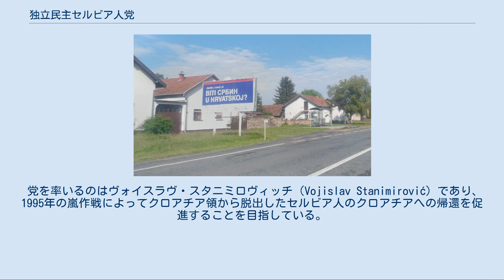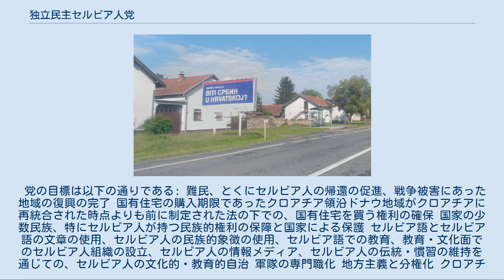独立民主セルビア人党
独立民主セルビア人党（どくりつみんしゅセルビアじんとう、クロアチア語:Samostalna demokratska srpska stranka; SDSS; セルビア語:Самостална демократска српска странка; СДСС）は、クロアチアに住むセルビア人を主体とする社会民主主義政党。
 独立民主セルビア人党は1997年に、リベラル、社会民主主義政党として、かつてのユーゴスラビア王国のスヴェトザル・プリビチェヴィッチ（Svetozar Pribićević）による独立民主党のドクトリンに基づくものとして結成された。
 党を率いるのはヴォイスラヴ・スタニミロヴィッチ（Vojislav Stanimirović）であり、1995年の嵐作戦によってクロアチア領から脱出したセルビア人のクロアチアへの帰還を促進することを目指している。
嵐作戦は、クロアチア共和国軍および警察による軍事作戦であり、クロアチア領内で一方的に独立を宣言しクロアチア政府の統制が及んでいなかったクライナ・セルビア人共和国の主要部分がこの作戦によって制圧され、国際的に承認された国境の管理を含むクロアチア政府の統治が導入された。
この時、クライナ・セルビア人共和国に住んでいたセルビア人のほぼすべてに相当する約25万人がクロアチア領から脱出し、難民となって隣接するボスニア・ヘルツェゴビナのセルビア人勢力支配地域やさらに離れたセルビア共和国に移った。
 2003年の選挙では、独立民主セルビア人党は、競合するクロアチアのセルビア人政党・セルビア人民党（SNS）に対して勝利をおさめ、クロアチア議会でセルビア人に割当てられた議席をすべて獲得した。
 選挙の後、独立民主セルビア人党は、イーヴォ・サナデル率いるクロアチア民主同盟と連立することを決め、独立民主セルビア人党が求めていたセルビア人難民の帰還、民族間の平等の推進、法制度の改革、周辺諸国との協調について合意した。
 独立民主セルビア人党は、リベラル、社会民主主義を志向する民主的な政党であるが、現状をかんがみ、セルビア人政党としての性質も有する。
 党の目標は以下の通りである: 難民、とくにセルビア人の帰還の促進、戦争被害にあった地域の復興の完了 国有住宅の購入期限であったクロアチア領沿ドナウ地域がクロアチアに再統合された時点よりも前に制定された法の下での、国有住宅を買う権利の確保 国家の少数民族、特にセルビア人が持つ民族的権利の保障と国家による保護 セルビア語とセルビア語の文章の使用、セルビア人の民族的象徴の使用、セルビア語での教育、教育・文化面でのセルビア人組織の設立、セルビア人の情報メディア、セルビア人の伝統・慣習の維持を通じての、セルビア人の文化的・教育的自治 軍隊の専門職化 地方主義と分権化 クロアチアの欧州連合への統合とセルビアおよびモンテネグロとの経済関係の促進